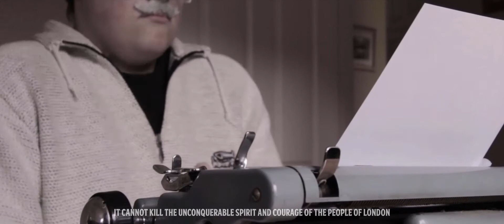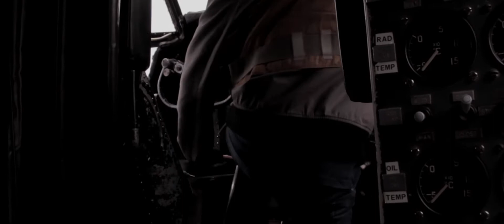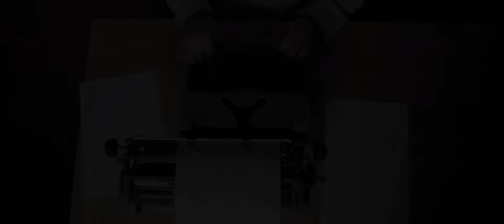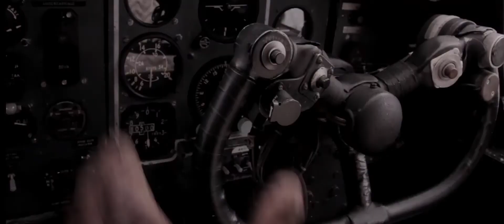Short Film - RED LINE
Thank you to the "SHACKLETON PRESERVATION TRUST" for allowing me to film in their Avro Shackleton for this short film.

RED LINE
An old man is writing about his adventures in WW2 as a pilot,
A young sprog* from Britain is setting out on his first bombing raid of Germany.

I made this film for my FMP (Final Major Project) in college. I still had access to the plane I used for Hogwash
so I thought "Why Not?"